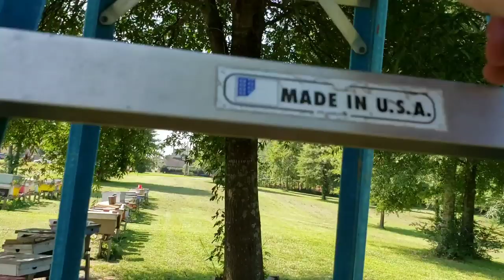Honeybee Queen Calling In Her Swarm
Queen Honeybee calling in a swarm is a video about how to use the queen from the swarm to get all of the bees to go into the hive without having to continually hitting the limb.A swarm of bees can be very stubborn sometimes getting them all in the hive, use their own queen to Attract them in.

Beekeeping news is Brushy mountain bee supply is going out of business, and Kelly bee is merging with mann lake bee supply. Barnyard bees can help supply you with anything and everything pertaining to beekeeping.
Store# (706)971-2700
 Barnyard bees has everything and anything pertaining to beekeeping.  So anyone needing beekeeping supplies we have them at a very competitive price.

Click above to order 2020 Three pound packages, 5 frame nucs,  anything and everything pertaining to beekeeping beetle barns, beetle blasters, mite strips, woodware, frames, Mated Italian queens,  tools, bee suits, Barnyard Bees apparel T shirts, hoodies, tank tops, baseball ts, medication, hive kits, ultra bee pollen, honey. Also ask about our wholesale prices on honey,and beekeeping products. equipment we have it at
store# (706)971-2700